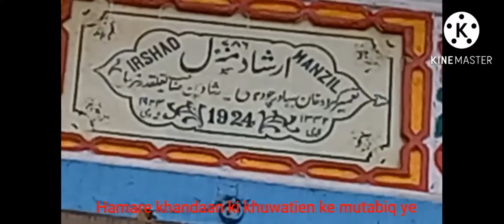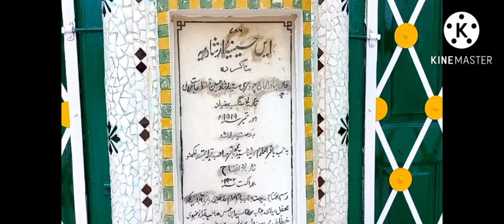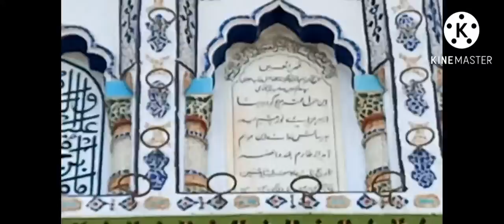Faryadi matam..imambada marhoom jb.Nabban sb.Qasba..Rudauli Distt.Ayodhya India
hamare khandan ki khuwatien ke mutabiq ye faryadi matam meri nani mohtarma Badar jahan begum(Agha meer ki deorhi Lucknow India) ka taqrieban 80 saal purana kalaam hai